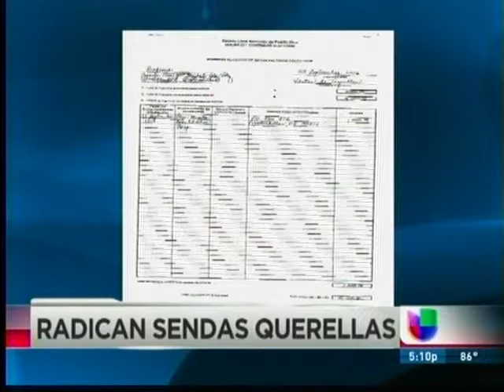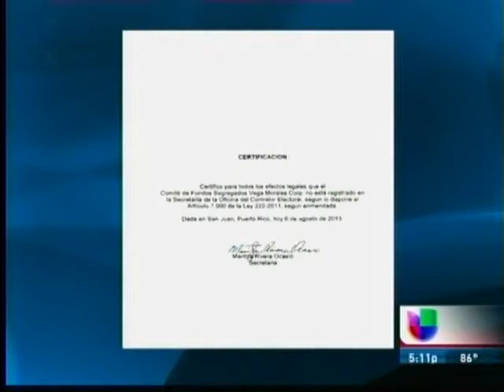PPD-CE- LAS NOTICIAS DOMINGO 5PM 2013 08 11 0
Representante José Enrique Meléndez cuentiona donativos de contratista a alcalde de Quebradillas